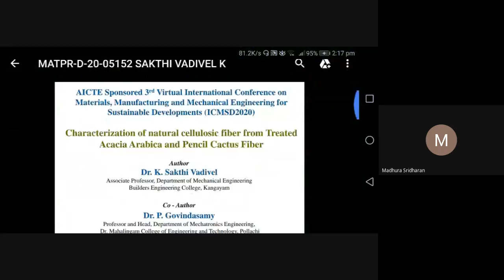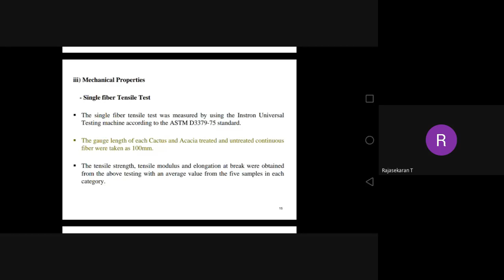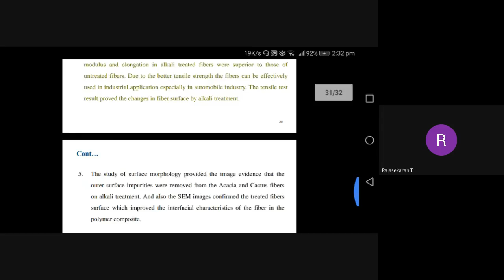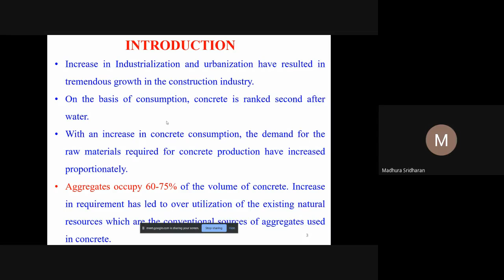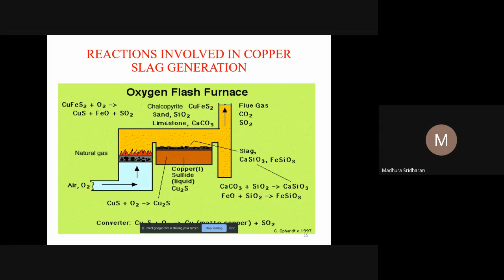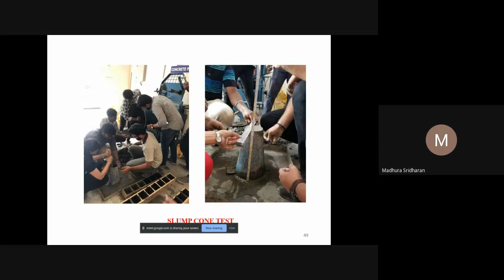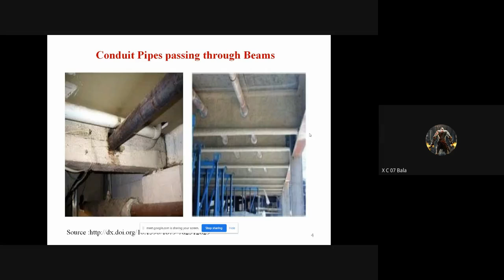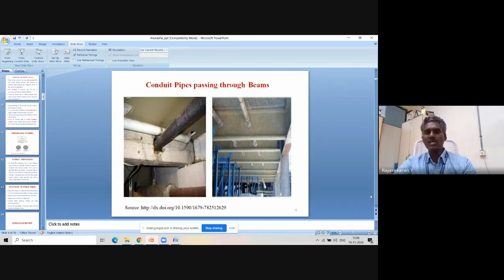ICMSD2020-19/11/2020-Session-5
AICTE Sponsored 3rd Virtual International Conference on Materials, Manufacturing and Mechanical Engineering for Sustainable Developments (ICMSD2020)